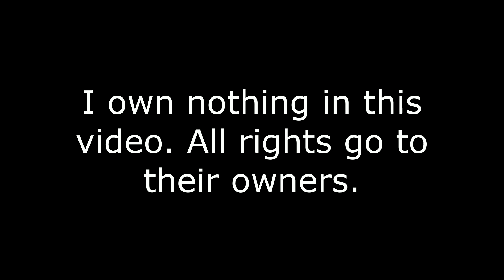Survive the Disasters Reborn (Fanmade): Combos and Mystery Disasters 2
they added new music so i decided to do another one (onslaught theme i edited in and not in-game)